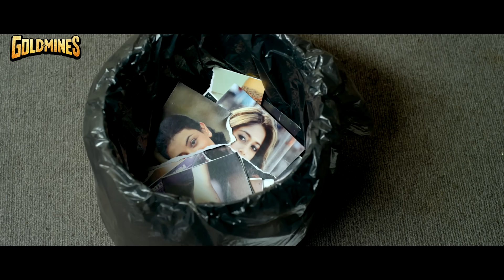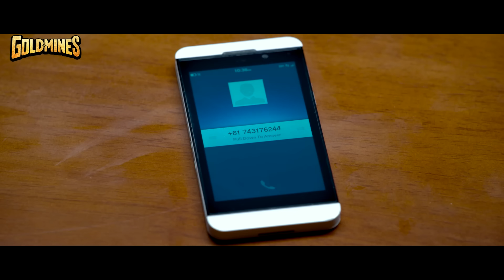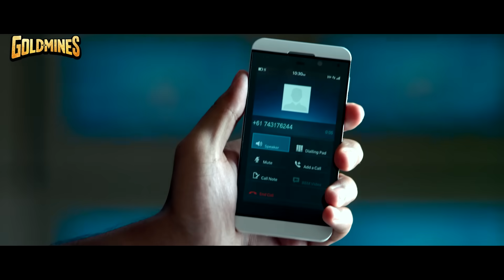कुंवारे लड़को से पीछा छुड़ाने के लिए अमला पॉल ने खुद को शादी शुदा कहा